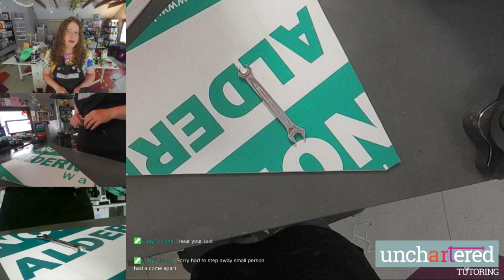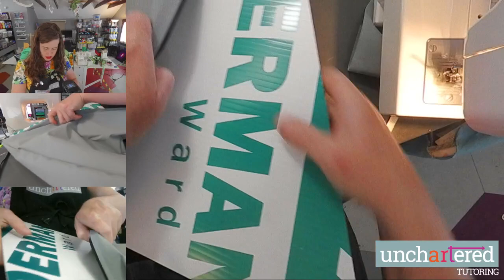Being a good Streamer is soooo hard! I'm coordinating access to a bridge to paint a mural, sewing bi